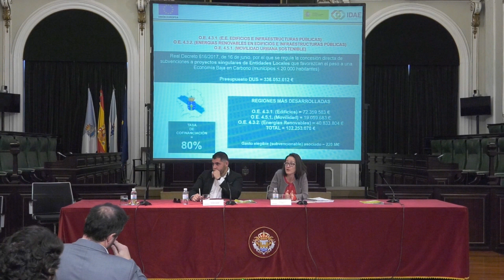'Axudas FEDER para entidades locais (POCS)', a cargo de Francisca Rivero, o 31 de outubro de 2017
As transformacións na morfoloxía de cada municipio, fanse necesarias para acadar un espazo público de calidade no que se fomenten as relacións e a convivencia entre vehículos e peóns.
A Deputación de Pontevedra, desde o Servizo de Mobilidade, e seguindo as liñas da Estratexia de Mobilidade 3.0,  dá a coñecer a importancia dos Plans de Mobilidade Sustentable.